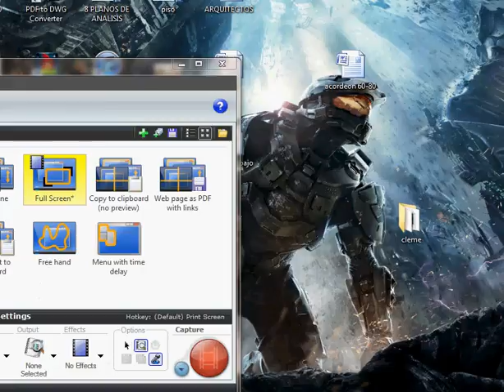MORTAL KOMBAT VS STREET FIGHTER